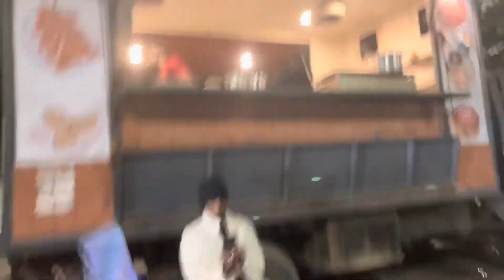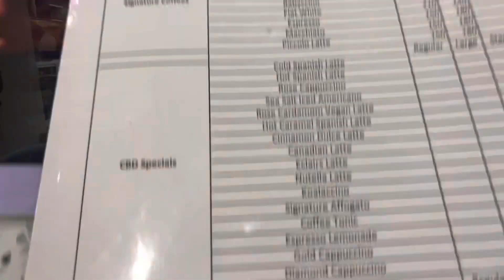Best Gujarati dalvada Recipe